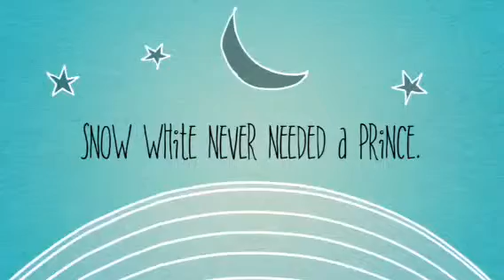Independence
Snow White
Mrs. Walker & Ms. Crowther